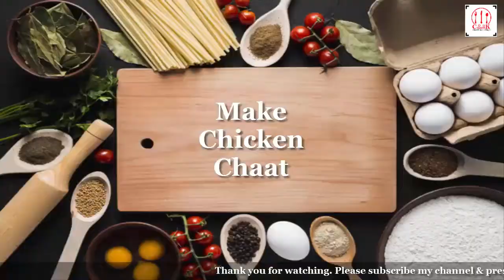crispy chicken chaat | cookshow